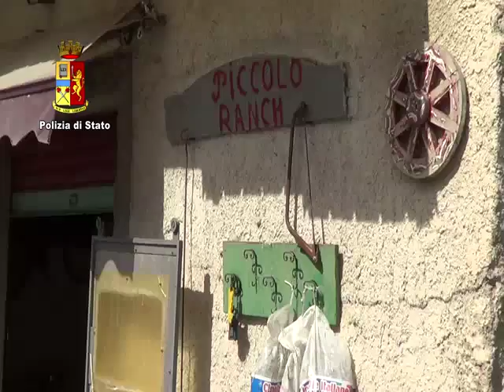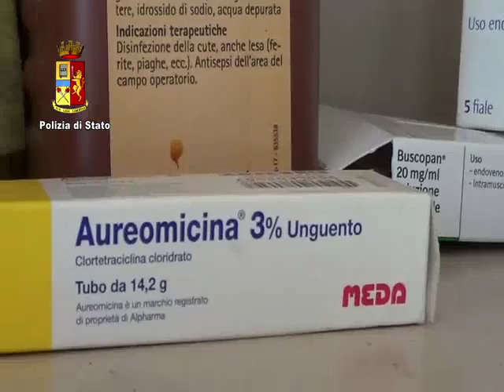Catania, blitz contro le corse clandestine di cavalli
Gli agenti delle Volanti e del Commissariato ‘San Cristoforo’, con la collaborazione dei veterinari dell’Asp di Catania, hanno controllato diverse stalle. Controlli con l’obiettivo non solo di tutelare lo stato di salute degli animali, ma anche l’incolumità pubblica.